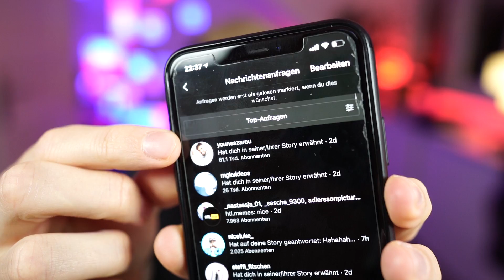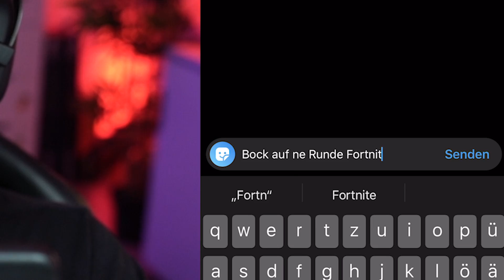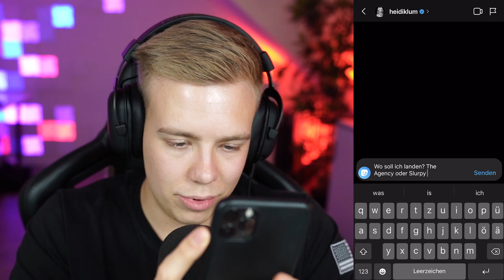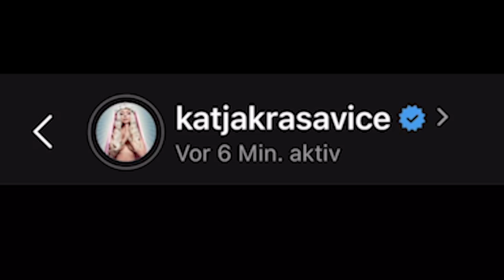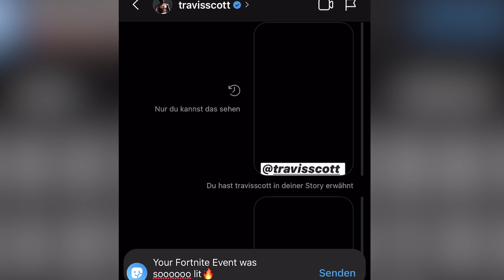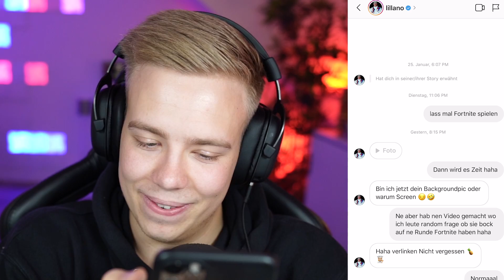ich SCHREIBE Promis um FORTNITE ZU SPIELEN! (es hat funktioniert😱)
Checkt aufjedenfall mal seine Songs, feier ich anders!